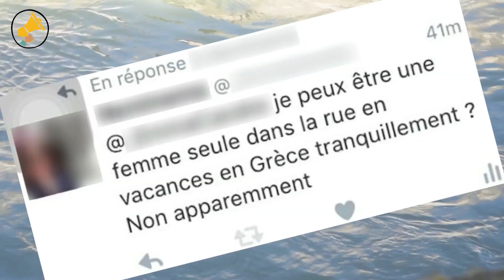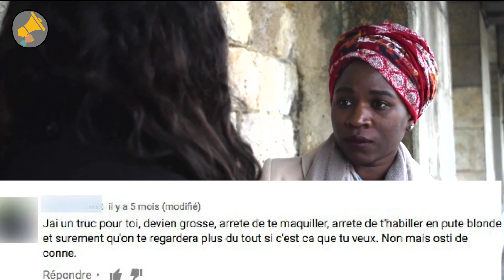Harcèlement de rue : j'ai été agressée et je me tais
En France comme ailleurs, chaque jour, des femmes se font agresser dans la rue. Des insultes aux menaces, un simple trajet peut devenir un calvaire. Rares sont celles qui acceptent de témoigner sur ce harcèlement ordinaire.